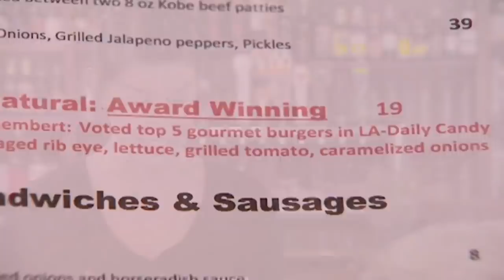Gordon Ramsay gets served a RAW burger ( Kitchen Nightmares )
Now get outta here yah sexy bastard ;)